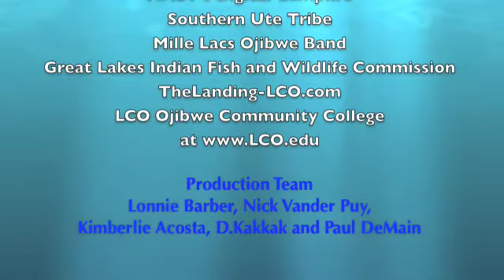Native News Update October 9, 2009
Latest Roundup of News From Indian Country from the studios of on the Lac Courte Oreilles Ojibwe Reservation at Reserve, Wisconsin with host Kimberlie Acosta. Stories include: 2 deaths in Sweat lodge run by James Arthur Ray, Atsiaktonkie, Missing teen Hilary Bonnell, Litefoot's Native Style and Jr Redwater with Can-do.